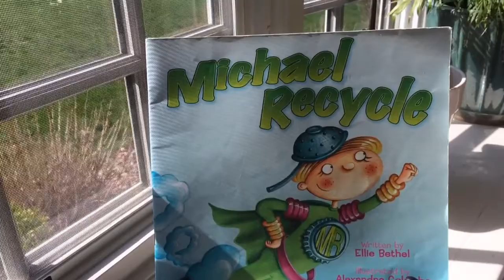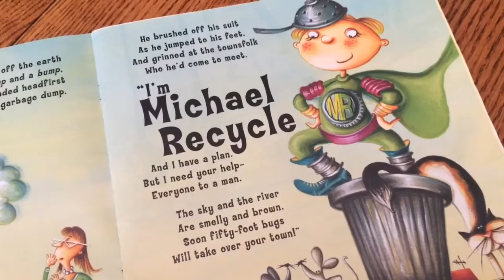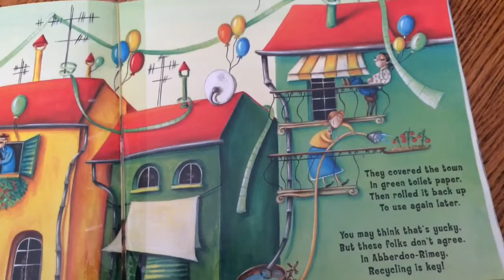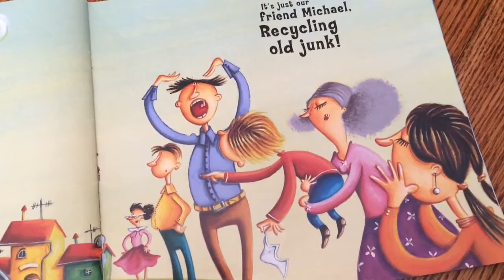4/22 - "Michael Recycle" - Architects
Written by Ellie Bethel
Illustrated by Alexandra Colombo